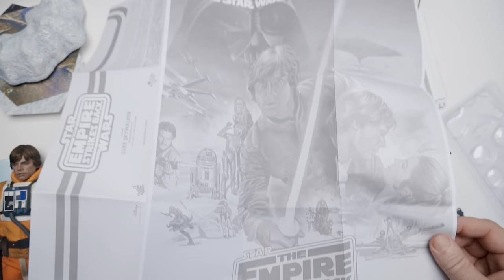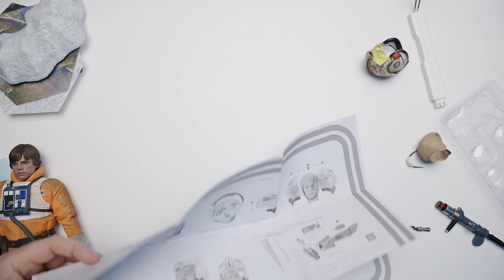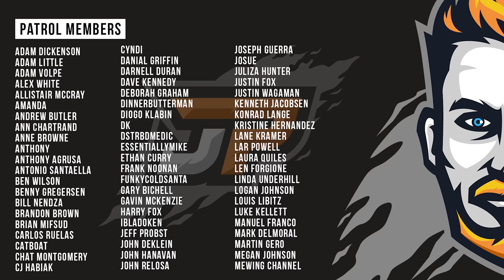Hot Toys Luke Skywalker Snowspeeder Pilot Unboxing & Review | Star Wars The Empire Strikes Back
Day 1 Figures DISCOUNT: PATROL